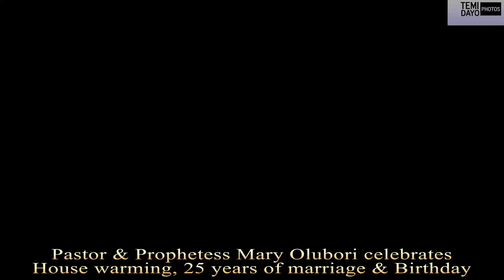PROPHETESS MARY OLUBORI & IYALOJA GENERAL DANCE TO KING SUNNY ADE